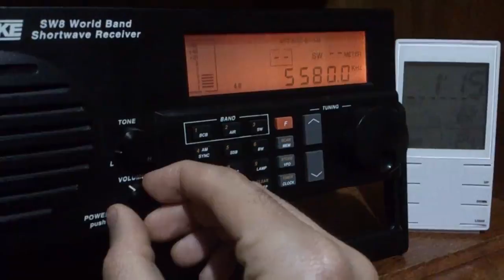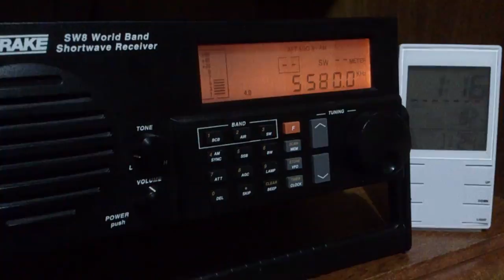Rádio San José - 5580 kHz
Antena: longwire + MFJ-956
UTC: 01h15
QTH: Londrina/PR
Em 16/05/2016